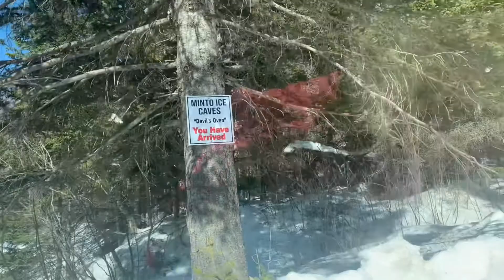Kurtinang mga yelo (Devil’s Oven Ice Cave) Minto New Brunswick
review of foods and location